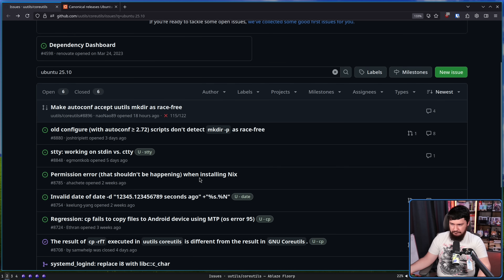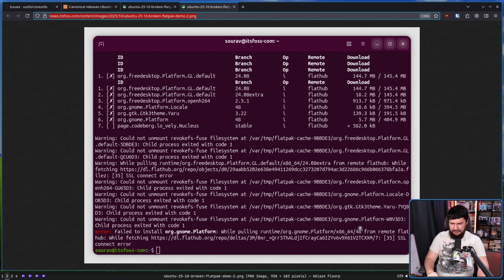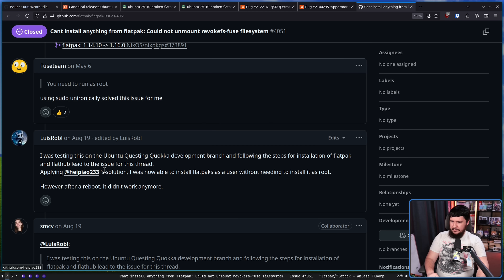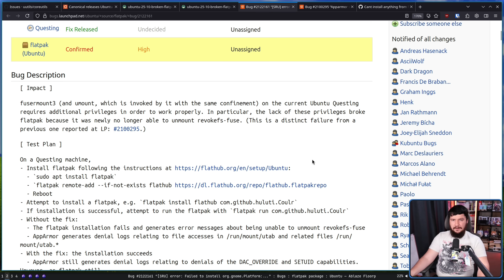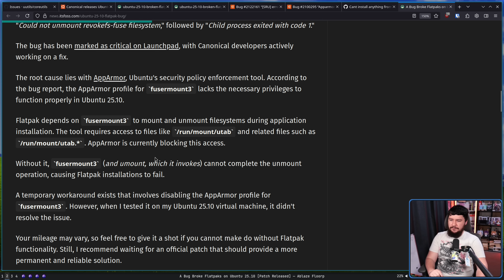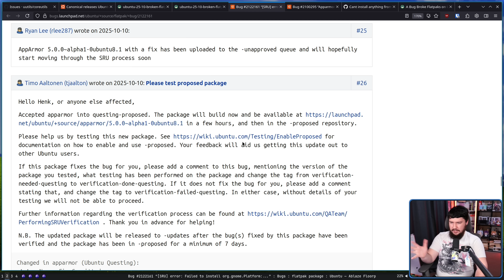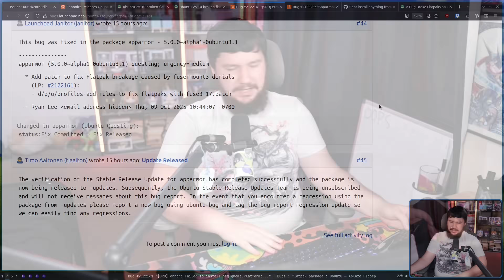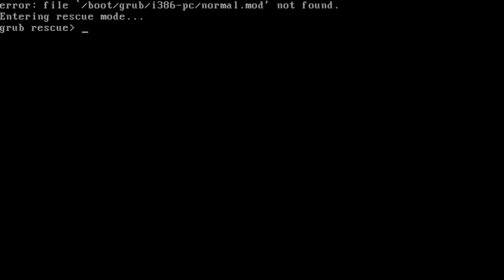Somehow Uutils Isn't What Broke Ubuntu 25.10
I feel like most people assumed that the rust rewrite of the core utils in Ubuntu 25.10 was going to be what broke, turns out that it was actually flatpak that broke

Credits
🎨 Channel Art:
Profile Picture: